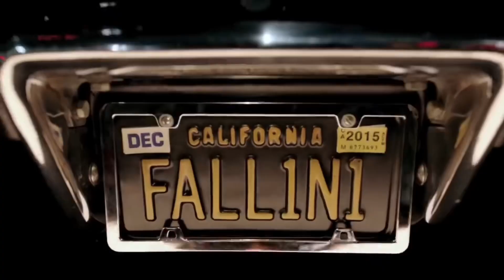The world Top10 Fantasy & Adventurous Series of all the time#fantasy